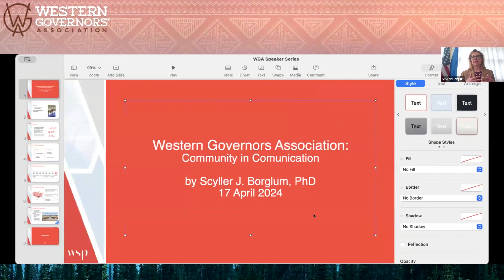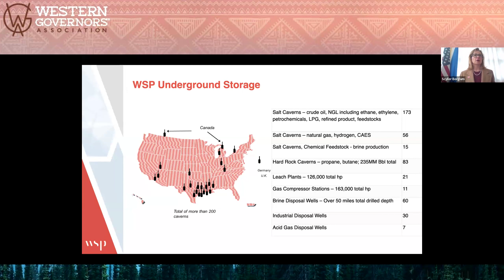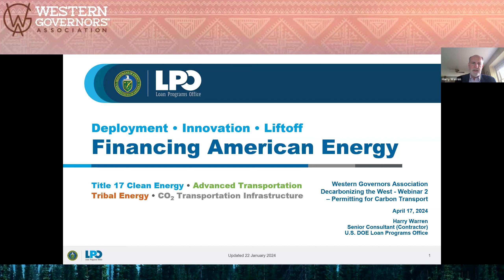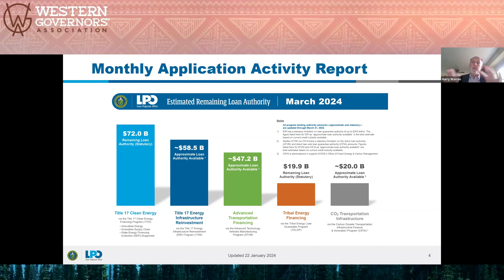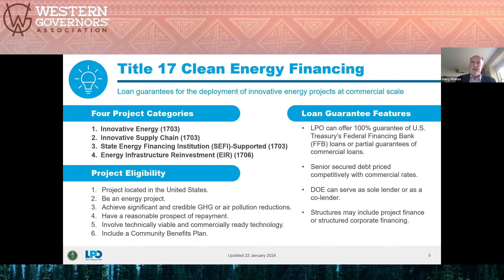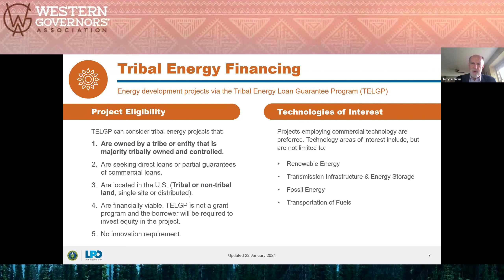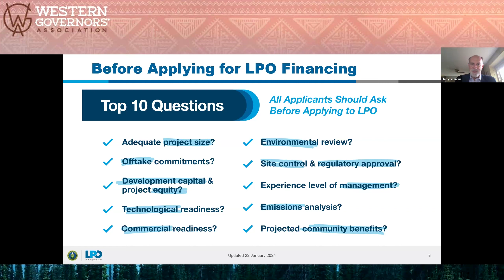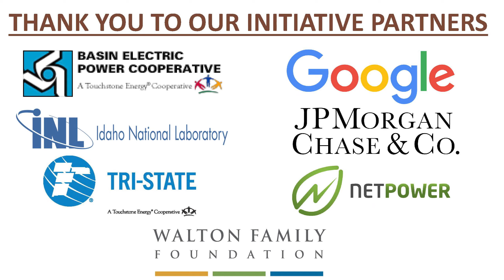Decarbonizing the West initiative webinar: Permitting Carbon Transport Infrastructure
Current estimates suggest that there are 5,200 miles of existing pipelines suitable for transporting CO2. However, the nation’s carbon transport infrastructure will need to increase significantly if the carbon capture, utilization, and storage industry is going to reach its full potential. With no federal entity overseeing the siting of interstate CO2 pipelines, developing this infrastructure can be a complicated process requiring multiple layers of review.

In this webinar, Scyller Borgum, the Underground Storage Market Lead at WSP, and Harry Warren, a Senior Consultant at the U.S. Department of Energy's Loan Programs Office, discuss regulatory and permitting challenges associated with developing carbon transport infrastructure, as well as policy mechanisms that can be leveraged to advance transport projects.